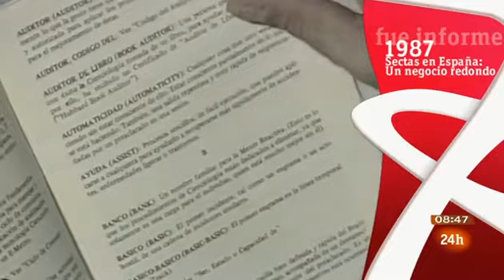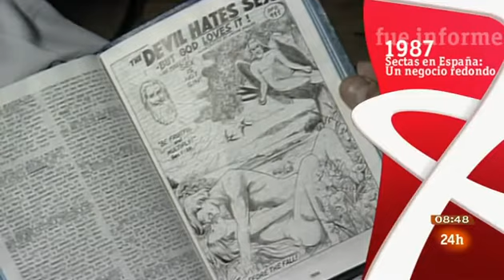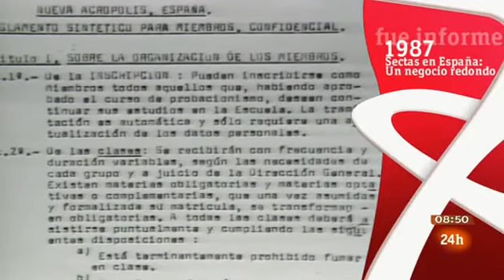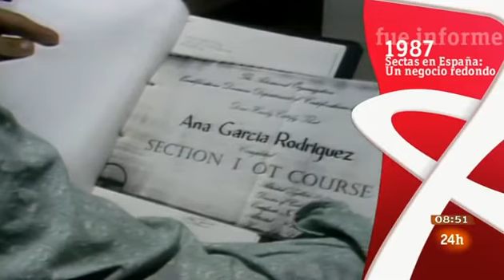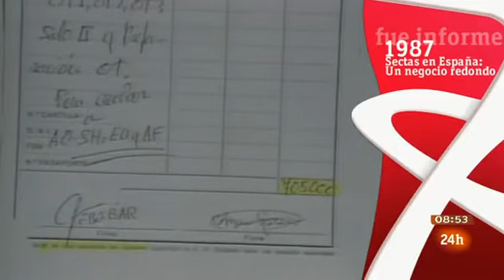Sectas en España: negocio redondo. Informe semanal 1987